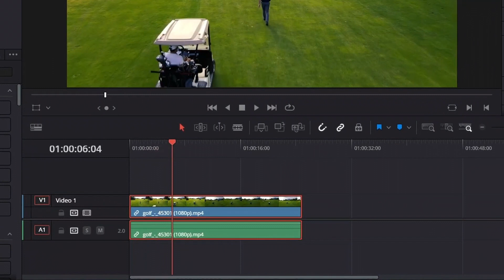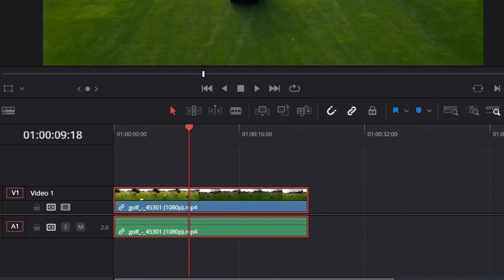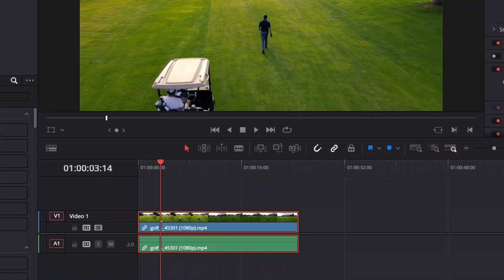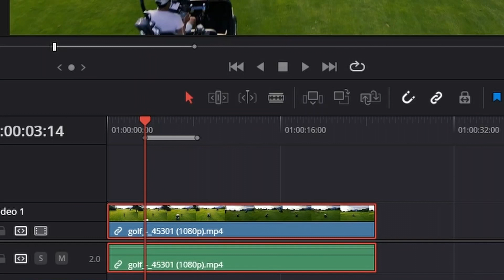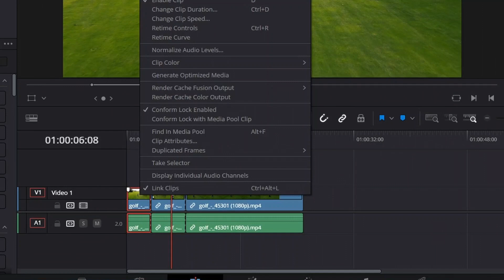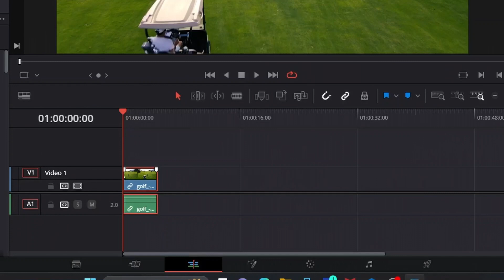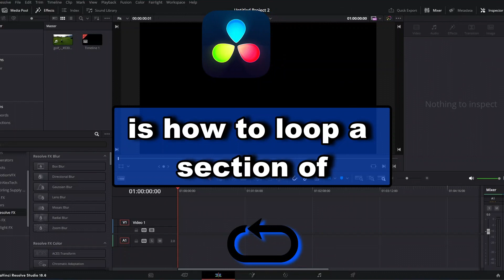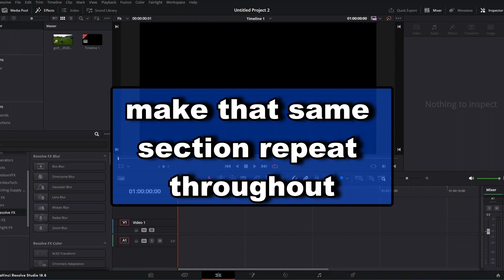How To Loop a Section of a Video Clip in Davinci Resolve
In this video we'll go over how to loop a portion of a video clip in the edit page of Davinci Resolve, as well as how to simulate the look and feel of a loop through copy/paste duplicates.